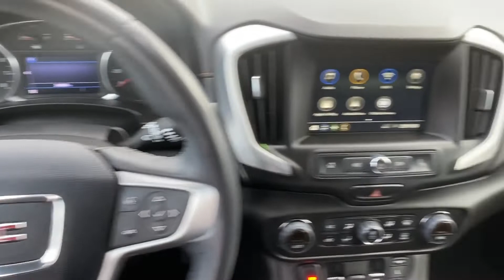Used 2019 GMC Terrain SLE Sterling Heights, Macomb, Rochester Hills, Shelby Twp/Utica, Romeo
2019 GMC Terrain SLE 3GKALMEVXKL318080 Video

This 2019 GMC Terrain SLE 3GKALMEVXKL318080 is full of phenomenal features such as: